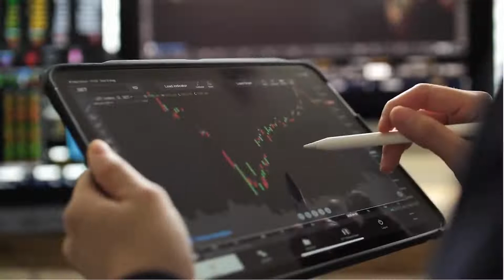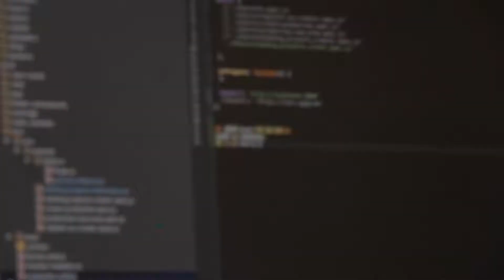The Concept Group: People & Culture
For over 27 years, The Concept Group has been providing innovative solutions for economic development via its subsidiaries - Rosabon Financial Services, Concept Nova, and Percy Aitkins.

With numerous local and international awards under our belt, we continue to build the most outstanding organization our shores have ever seen while impacting the world to make it a better place.

Our experienced financial and technology experts are focused on continuous improvement, strategic direction, and attention to detail structured to meet your needs as an individual, business, or corporate entity.

We provide smart and cost-saving financial and technology solutions for your everyday use and strive to understand your needs, no matter how unique or challenging it is.

Welcome to the Concept Group where standards are constantly redefined.